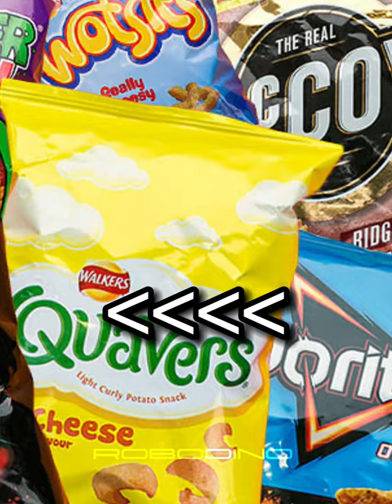Water beats all